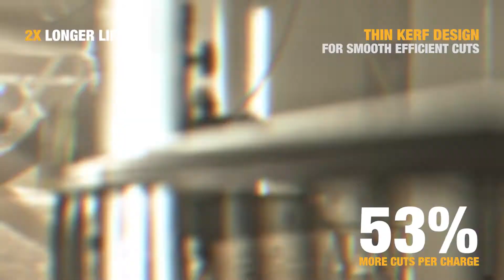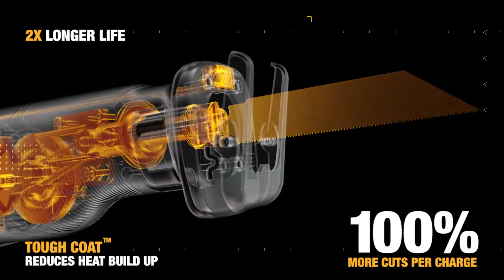DEWALT Accessoires Extreme Runtime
Accessoires DEWALT Extreme Runtime - Pour performances optimales de vos machines sans fil.